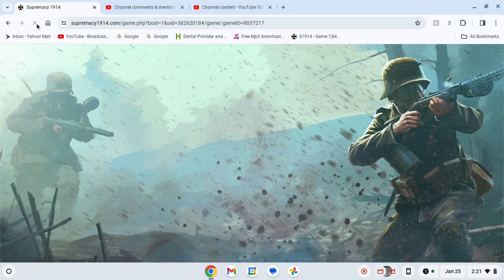Supremacy 1914 Day 46 Part 57